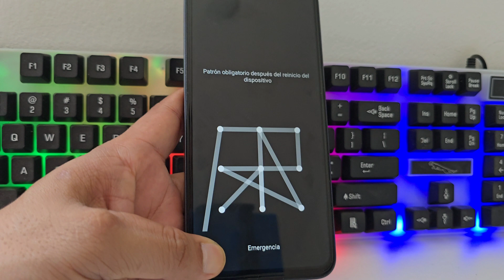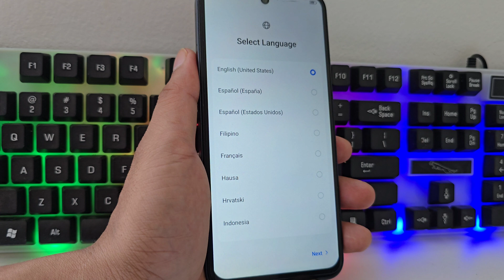Formatear tecno - Quitar patrón o contraseña olvidada - Hard Reset tecno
Hoy tenemos aquí Un Celular tecno con patrón o contraseña olvidada al cual vamos a recuperar de una manera muy fácil muy sencillo sin pc y sin queda con la cuenta de google o gmail olvidada tendremos método disponible en la descripción del video y en los comentarios hay metodo nuevo actualizado

#1 Eliminar una cuenta de Google tecno SIN PC android 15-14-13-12

#2 Eliminar una cuenta de Google tecno SIN PC android 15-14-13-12

#3 Quitar cuenta de google tecno SIN PC android 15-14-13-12

#4 Quitar cuenta de google tecno SIN PC android 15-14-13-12

#5 Saltar cuenta de google tecno ANDROID 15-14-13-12

#6 TECNO FRP Bypass ANDROID 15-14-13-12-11

#7 TECNO FRP Bypass ANDROID 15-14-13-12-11 Account Google

#8 TECNO FRP Bypass ANDROID 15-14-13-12